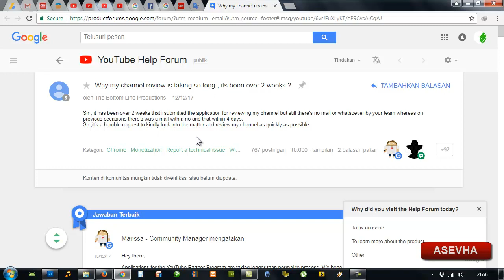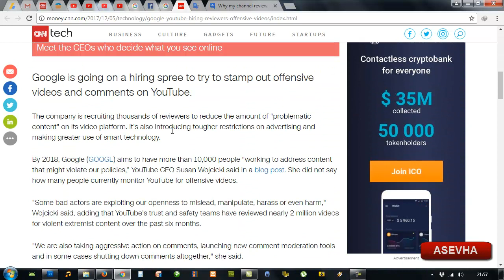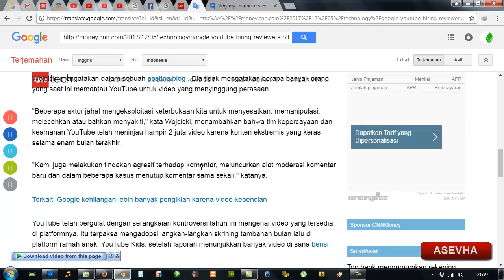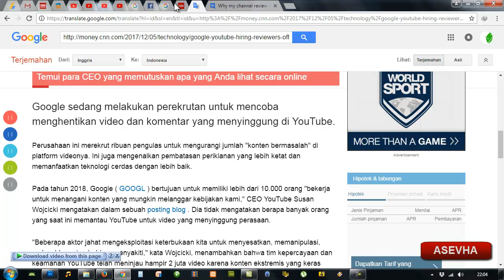Peninjauan Monetisasi YouTube Lama? Ini Penyebabnya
Peninjauan monetisasi lebih lama di channel YouTube mungkin alasannya karena pada tahun 2018 ini YouTube berencana mempekerjakan 10.000 orang sebagai moderator video. Moderator ini akan menjadi 'polisi' untuk mengawasi setiap pelanggaran dalam video-video yang diunggah di YouTube.

Tidak hanya mengawasi, moderator-moderator tadi juga akan mengajari komputer bagaimana cara menangani video yang dianggap bermasalah.

Ini merupakan langkah serius yang diambil YouTube untuk memberantas konten video dan komentar negatif, termasuk soal eksploitasi anak, pedofilia, ekstremisme dan konten negatif lain.